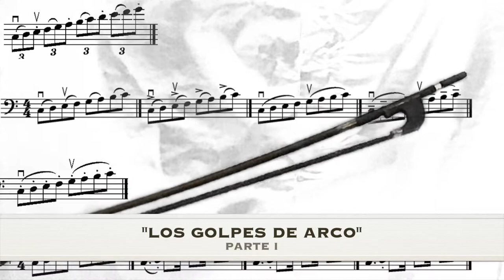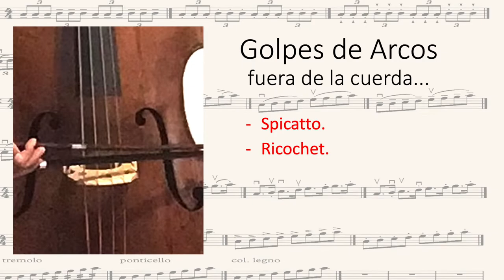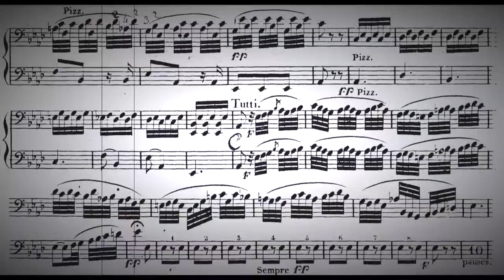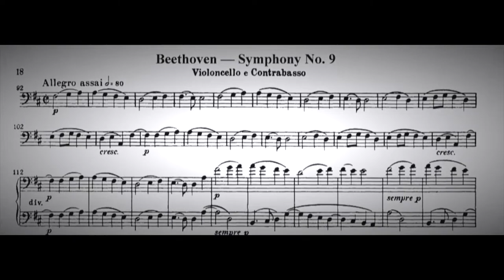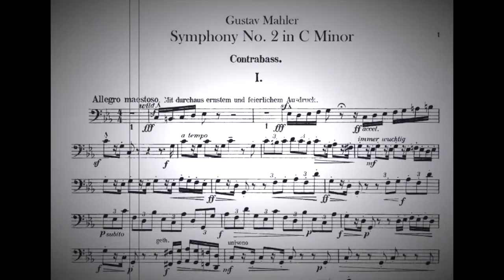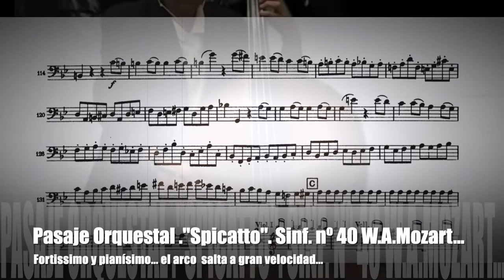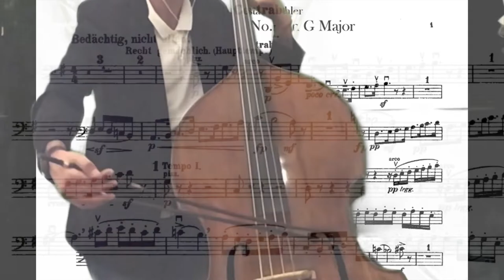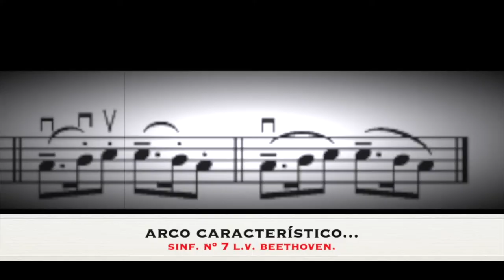"Los golpes de Arco"en el Contrabajo ...Doublebass Bowing´s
How to play Double bass with bow?

Estudio y práctica de los diferentes golpes de arco, más básicos en el aprendizaje de la técnica de la mano derecha...Détachè, tenuto, legato, Martellé, Staccato, Spicatto...
Los golpes de arco, nos aportan, mayor claridad en la articulación,  mecanismos de diferentes combinaciones rítmicas, timbres, etc...
los golpes de arco están directamente relacionado con los pasajes orquestales...

MATERIALES MUY INTERESANTES RELACIÓN CALIDAD PRECIO!!
Grabadora Zoom Hn2 ( sonido estudio) muy buena..

Un Canal dedicado al aprendizaje del contrabajo, todo sobre el contrabajo...
con videos documentales , Masterclass solistas, Historia y evolución del contrabajo,pasajes orquestales, luthiers , y videos audio del repertorio con acompañamiento de piano . Piezas fáciles , melodias infantiles y  populares, pasajes orquestales... partituras, videos/audios con el acompañamiento de piano...